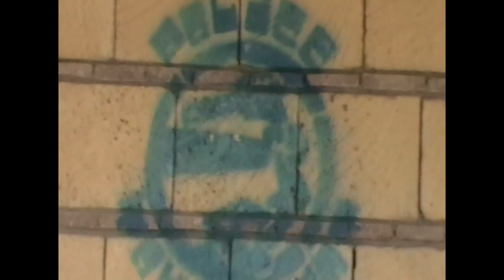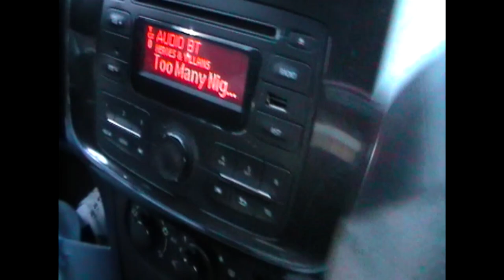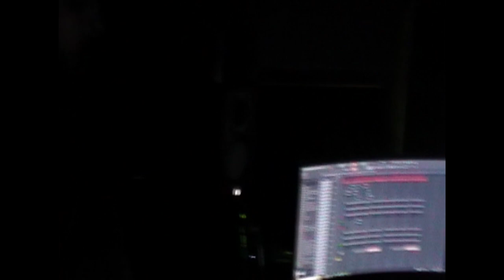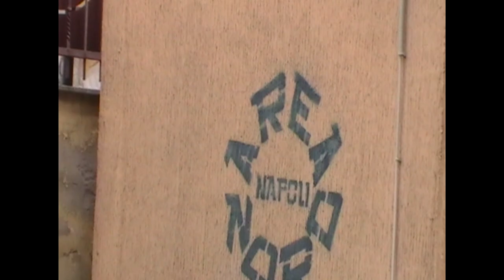AREA NORD VLOG EP1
Real Life.